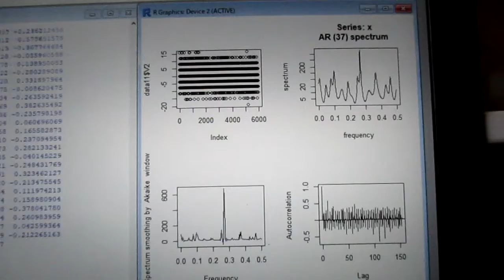超音波の伝搬状態を測定・解析・評価する技術（超音波システム研究所）